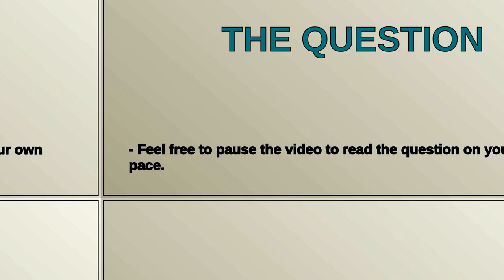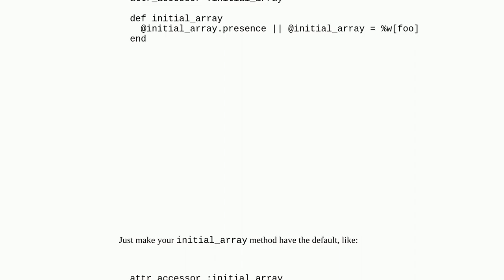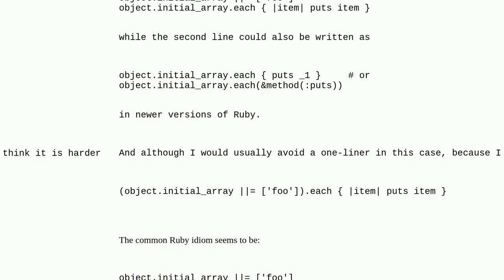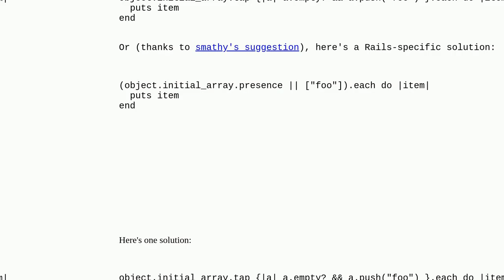What is the most concise way to initialize a Ruby array with at least one default value?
A special thanks goes out to the community

  ruby ruby-on-rails